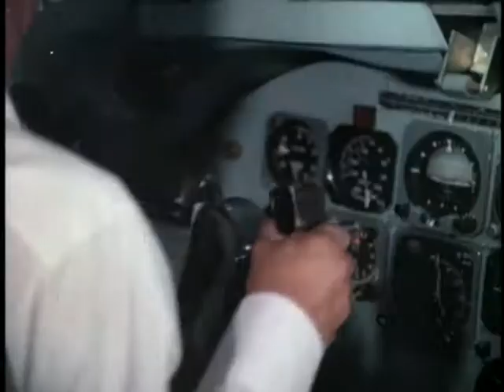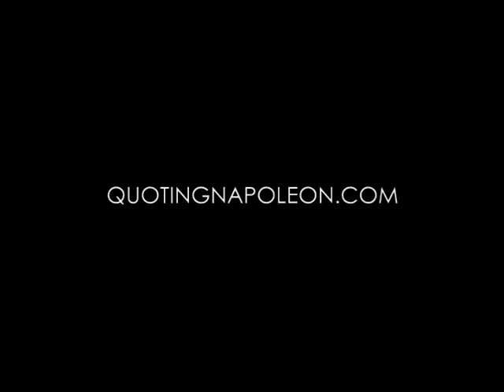Delve by Quoting Napoleon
Quoting Napoleon "Delve" featuring John Salazar